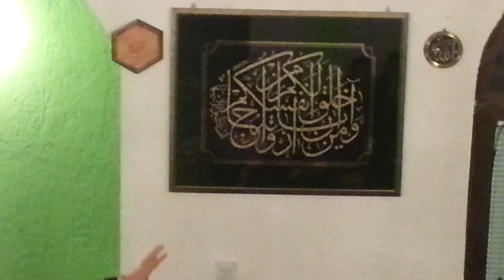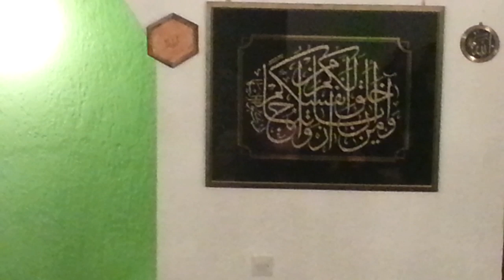Predavanje u Kladnju-Hfz.Husejn ef.Čajlaković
Kladanj, Brateljevici - predavanje